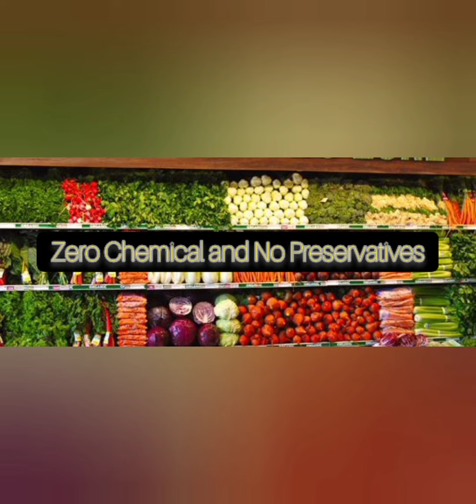Alamin ang mga benepisyo ng organic ampalaya also know as "bitter gourd" /commercial advertisement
The video content are the benefits of organic ampalaya!

1. Packs Several Important Nutrients
Bitter melon is a good source of nutrients like fiber, vitamin C, folate and vitamin A.

2. Can Help Reduce Blood Sugar
Bitter melon has been shown to improve several markers of long-term blood sugar control, including levels of fructosamine and hemoglobin A1c. Still, more high-quality research is needed.

3. May Have Cancer-Fighting Properties
 Test-tube studies show that bitter melon may have cancer-fighting properties and could be effective against stomach, colon, lung, nasopharynx, and breast cancer cells.

4. Could Decrease Cholesterol Levels
Animal studies show that bitter melon extract may decrease cholesterol levels, which could help support heart health. Nonetheless, human research to confirm these effects is lacking.

5. May Aid Weight Loss
Bitter melon is low in calories but high in fiber. Human and animal studies have found that bitter melon extract may also help decrease belly fat and body weight.

6. Versatile and Delicious
Bitter melon is easy to prepare and can be used in many different dishes and recipes.